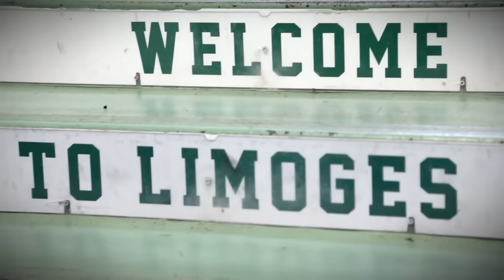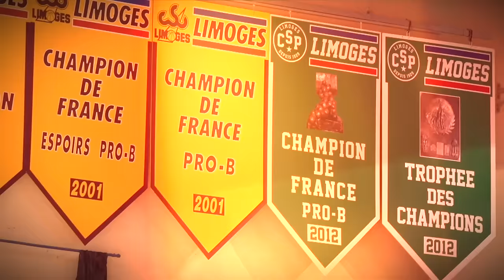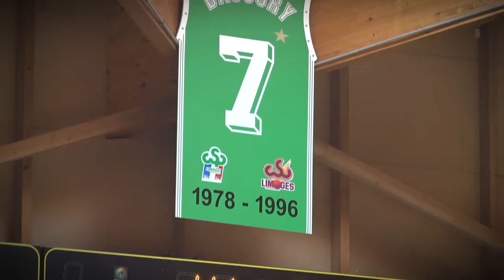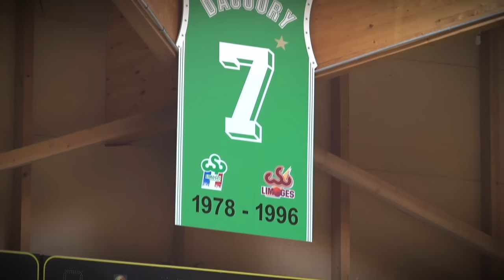Inside the Club: Limoges CSP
Of the 20 European cities that have been home to 57 continental champions over the years, the third-smallest - with a population of just 140,000 - is Limoges, France.

When it comes to basketball devotion, size does not matter in the case of Limoges CSP, whose basketball story started nearly a century ago and whose president Frederic Forte is proud to be a part of it.